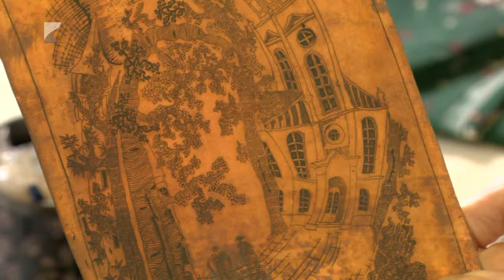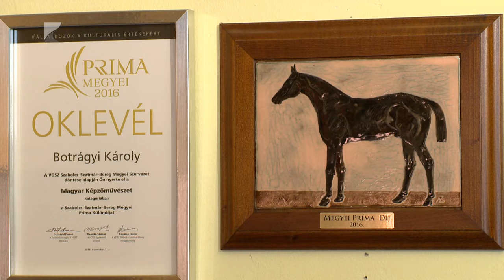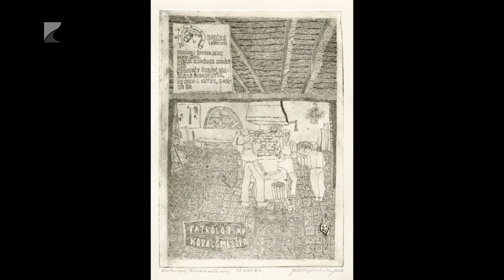Művésztelep 13. rész: Botrágyi Károly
A tizenharmadik részben Botrágyi Károly grafikusművész fogadta stábunkat.